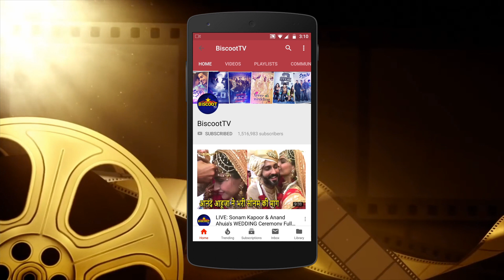Dia Mirza supports BIG FM’s green Ganesha initiative 2019 Ganesh Chaturthi lal Baug cha raja